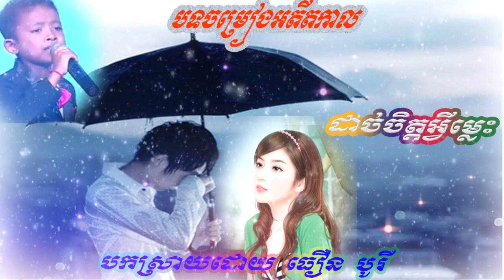ដាច់ចិត្តអ្វីម្លេះ-ធឿន បូរី 2019, Dach Chit Avey Males-Theourn Borey2019,